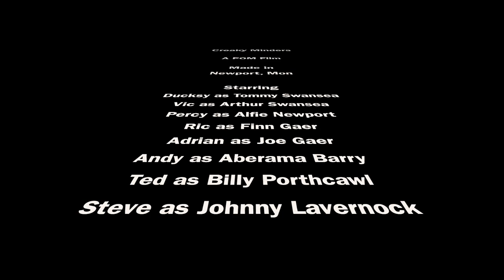Potters 2024 - Trailer 8 (Creaky Minders)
Another video to advertise our gig at the Potters, Newport on Sunday 28th April 2024.

This time the boys (loose interpretation) dress up as the Welsh equivalent to those naughty people from Birmingham

The audio clip is Walking in the Shadow of Today from our album Born at the Bosco.